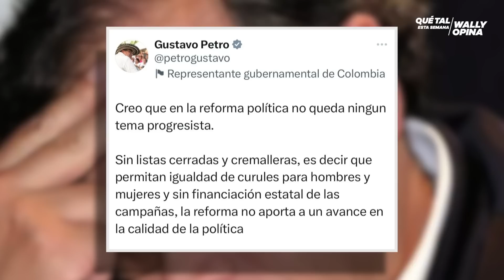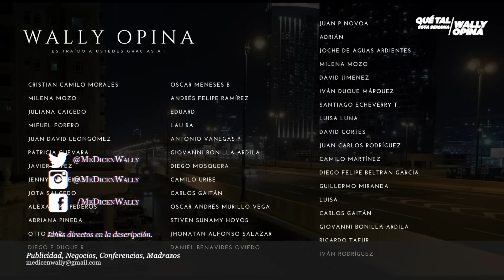😈Miguel Uribe quiere que lo chucen ¡Paloma Valencia se confesó! | WALLYOPINA